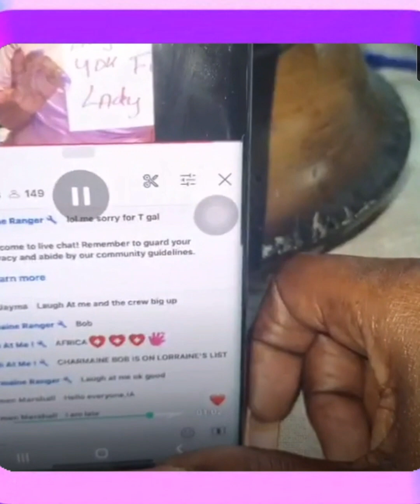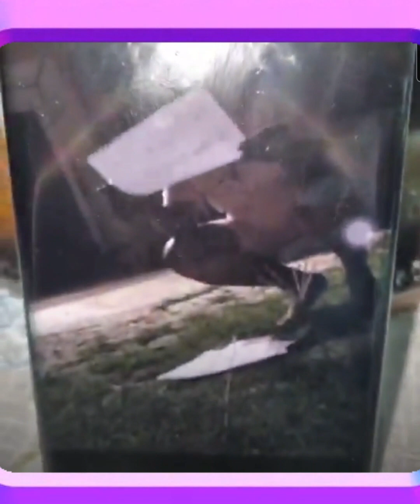PUPA JEESAZ....LADY V REBUKES ELDERLY MAC FOR PERFORMING RITUALS!!!